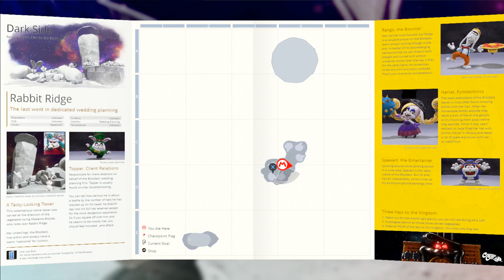Super Mario Odyssey | Episode 25 - Dark side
Today we pay a visit to the dangerous and frustrating dark side of the moon where the bosses are back and the challenge rooms make you want to smash your screen.